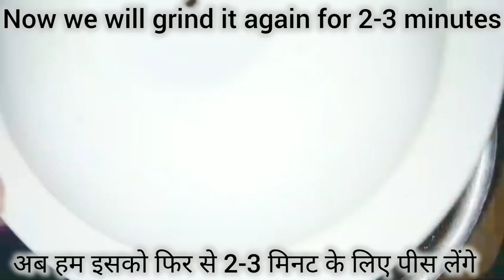मार्केट में महंगे मिलने वाले पीनट बटर बनाए घर पे बहुत ही आसान तरीके से बस दो सामग्री से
मार्केट में महंगे मिलने वाले पीनट बटर बनाए घर पे बहुत ही आसान तरीके से बस दो सामग्री से | market style peanut butter recipe at home in very easy and simple way|